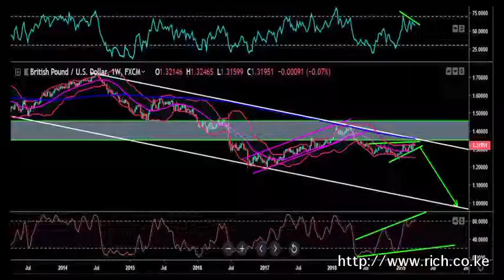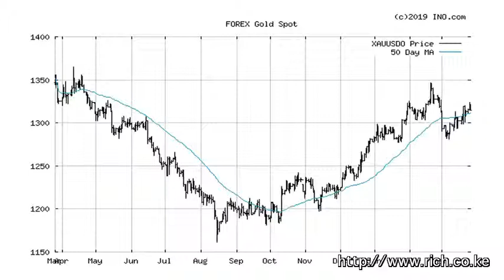Matters Financial and Geopolitical from a Frontier, International Markets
International Markets